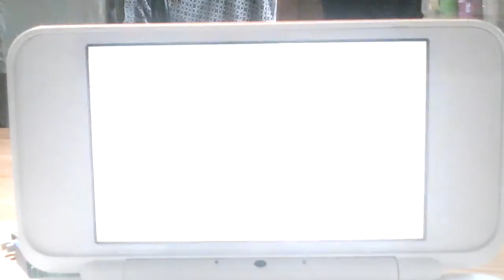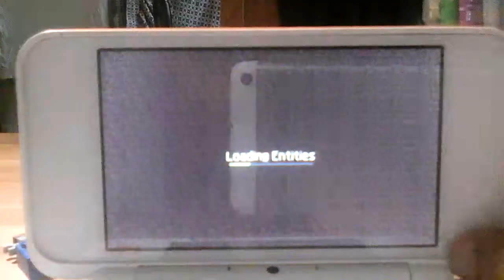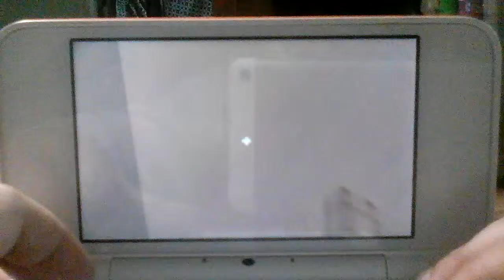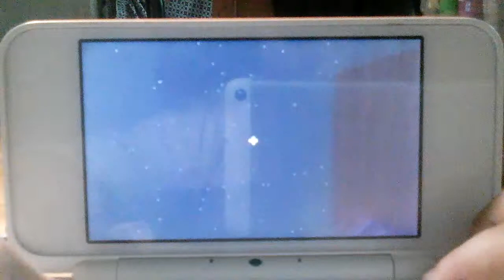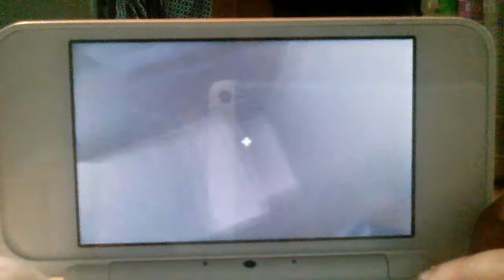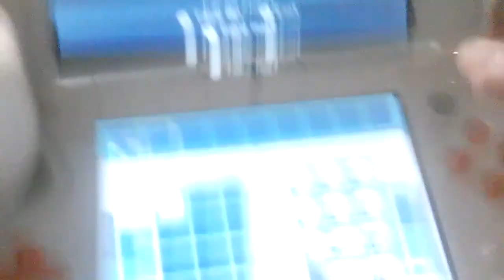Minecraft 2ds xl